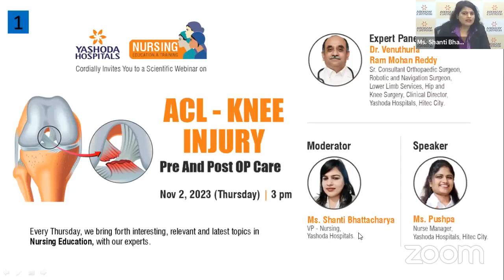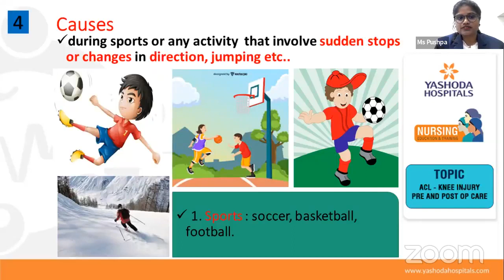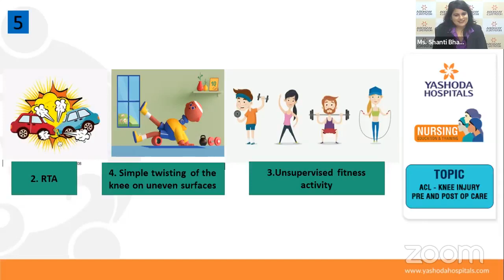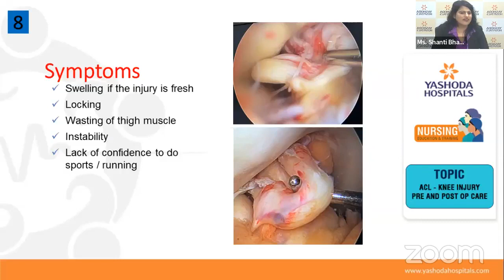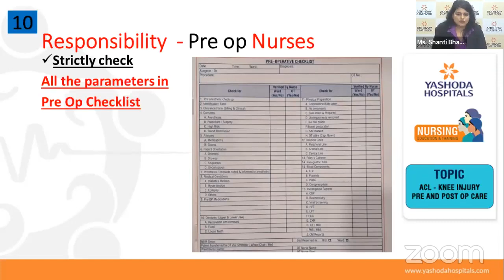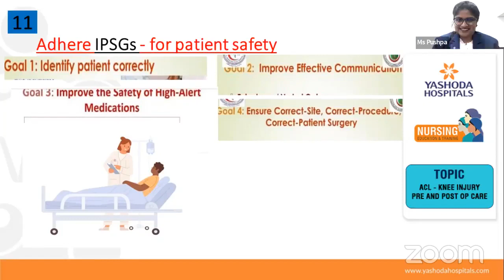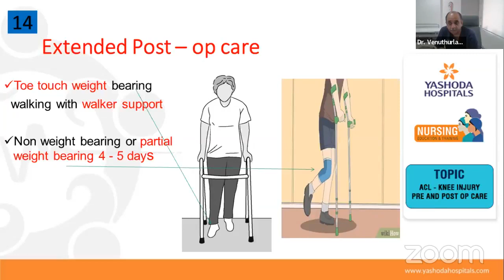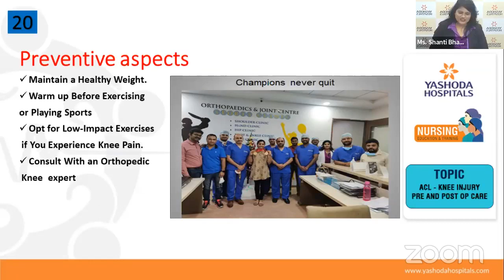Webinar Topic: ACL - KNEE INJURY - Pre And Post OP Care | Yashoda Hospitals Hyderabad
Expert Panelist

Dr. Venuthurla Ram Mohan Reddy
Sr. Consultant Orthopaedic Surgeon,
Robotic and Navigation Surgeon,
Lower Limb Services, Hip and
Knee Surgery, Clinical Director,
Yashoda Hospitals, Hitec City.

Moderator

Ms. Shanti Bhattacharya
Vice President - Nursing,
Yashoda Hospitals.

Speaker

Ms. Pushpa
Nurse Manager,

Every Thursday, we bring forth interesting, relevant and latest topics in Nursing Education, with our experts.